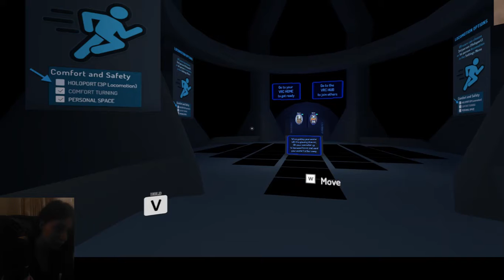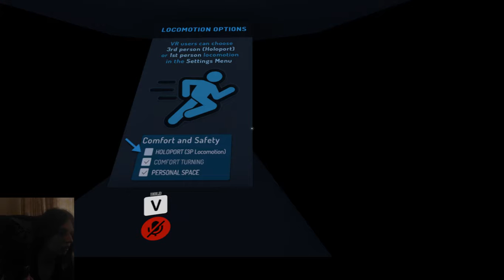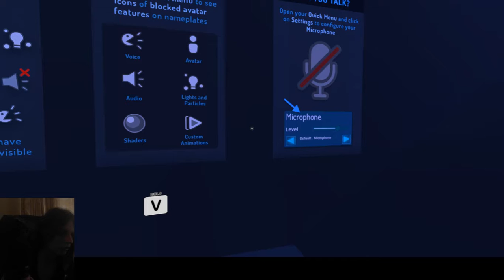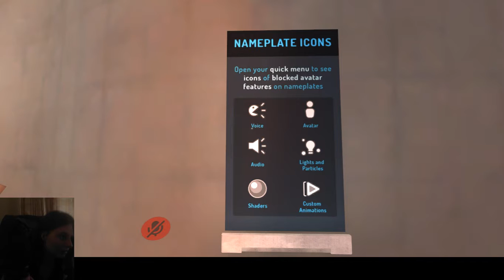checking out VR chat for the first time :O